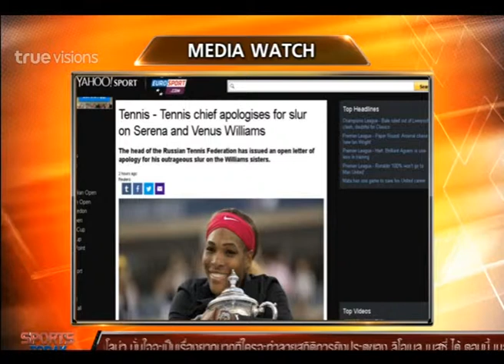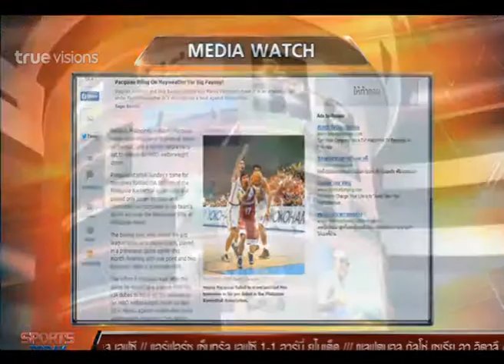Sport Today | 20-10-2014 (2/4)